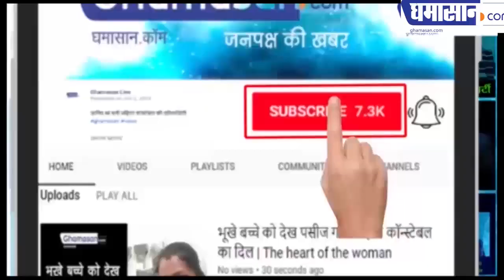देवास---कलेक्टर और एसपी साइकिल लेकर निकले,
लोगों से हाथ जोड़कर अपील की कि घरों में रहे और हमें सहयोग करें